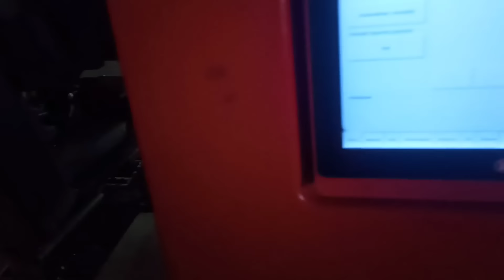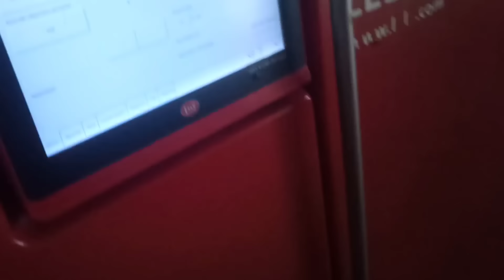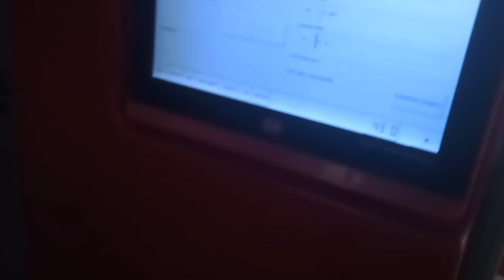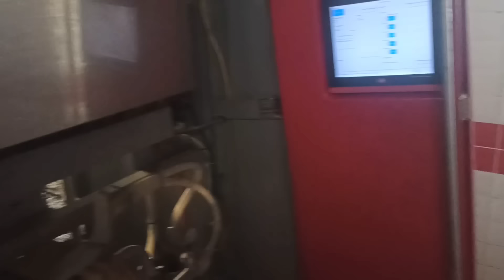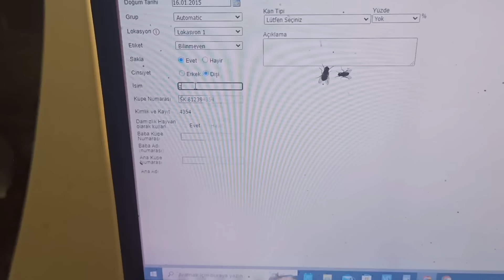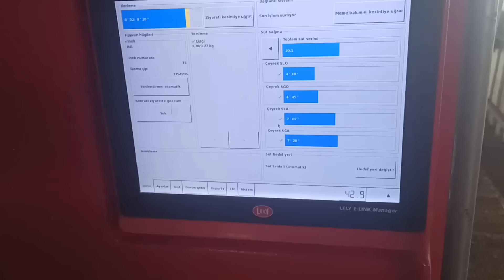Zeynep Ne durumda Diye Merak Edenler İçin Son Durumu